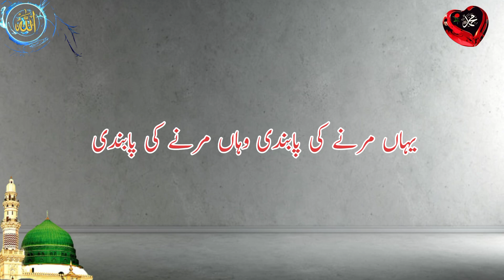Shaheed smja jany wala bacha waleed zinda ha🥰//. Interesting story//.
is video ma btaya gya ha k kasy AK bacha Peshawar army 🪖 public schools ma hony waly waqya ma mouth k moo sy zinda bch nikla🥰.